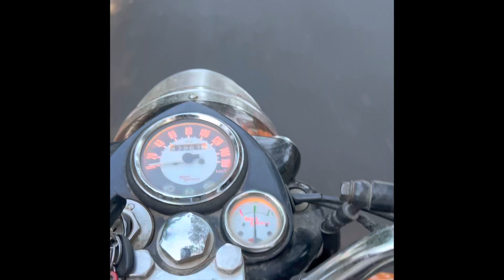Nandi Hills - Solo ride